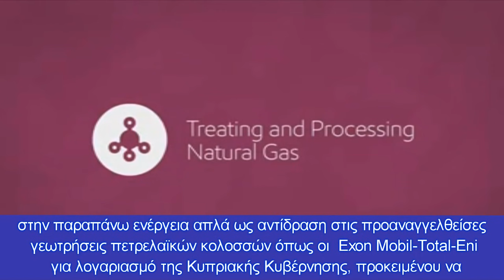Η Τουρκία θα "τρυπήσει" τους επόμενους μήνες στην Κυπριακή ΑΟΖ-Ποια η ελληνική αντίδραση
Οι Τούρκοι θέλουν τους επόμενους μήνες στη ΝΑ Μεσόγειο και εντός της Κυπριακής ΑΟΖ, σε απόσταση μόλις  λίγων ναυτικών μιλίων, να συνυπάρχουν συμμαχικά γεωτρύπανα και το νέο τουρκικό γεωτρύπανο
Σημαντικές δηλώσεις έκανε ο Πρόεδρος της Τουρκίας και Πρόεδρος του ΑΚΡ Ρετζέπ Ταγίπ Ερντογάν στη συνεδρίαση της Κοινοβουλευτικής Ομάδας του κόμματός του, ανακοινώνοντας "καλά νέα" , όπως είπε ο ίδιος, σχετικά με τις εργασίες γεώτρησης φυσικού αερίου.
Ο Πρόεδρος Ερντογάν είπε:
"Προσθέσαμε το τέταρτο πλοίο μας στον στόλο γεώτρησης. Η Τουρκία συνεχίζει ακόμη τις δραστηριότητες εξερεύνησης και γεωτρήσεων στη Μεσόγειο και τη Μαύρη Θάλασσα με 3 πλοία γεώτρησης βαθέων υδάτων και 2 πλοία σεισμικής έρευνας.
Το νέο μας πλοίο σε αντίθεση με τα άλλα, είναι έβδομης γενιάς, το πιο σύγχρονο και  εξοπλισμένο με την τελευταία λέξη της τεχνολογίας . Είναι ένα ολοκαίνουργιο, ολοκαίνουργιο πλοίο που θα χρησιμοποιήσουμε για πρώτη φορά. Υπάρχουν συνολικά 5 πλοία της κατηγορίας αυτού του πλοίου στον κόσμο. Εμείς έχουμε πλέον το ένα από αυτά.
Με το νέο μας πλοίο, το οποίο έχει μήκος 238 μέτρα και πλάτος 42 μέτρα, θα μπορούμε να τρυπήσουμε μέχρι και 3665 μέτρα θάλασσας. Ευτυχώς, έχουμε φτάσει σε μια ικανότητα να δραστηριοποιούμαστε εκτός των συνόρων της χώρας μας με τον μεγάλο στόλο γεωτρήσεων που διαθέτουμε.
Εύχομαι το νέο μας πλοίο με την τελευταία λέξη της τεχνολογίας που φέραμε στη χώρα μας να είναι επωφελές για τη χώρα μας, το έθνος μας και τον ενεργειακό μας τομέα".
Το νέο εξόχως σημαντικό στοιχείο που "εισάγει" η αγορά του εν λόγω πλοίου από την Τουρκία, είναι το πολύ μεγάλο βάθος στο οποίο έχει τη δυνατότητα θαλάσσιας γεώτρησης που φθάνει τα 3665 μέτρα, καθιστώντας πλέον την Άγκυρα ικανή να "τρυπήσει" στην Ανατολική Μεσόγειο, ουσιαστικά και όχι τύποις.
Διαφαίνεται λοιπόν ότι ο Ερντογάν  "τραβάει στο θέμα της εξόρυξης στη ΝΑ Μεσόγειο", ενισχύοντας κατακόρυφα την άποψη ότι οι Τούρκοι τους επόμενους μήνες είναι αποφασισμένοι να "τρυπήσουν" εντός της Κυπριακής ΑΟΖ.
Ωστόσο το νέο που δείχνει η κίνηση του Ερντογάν αγοράζοντας ένα υπερσύγχρονο πλοίο με δυνατότητες ενέργειας σε τόσο μεγάλο θαλάσσιο βάθος,  είναι ότι οι Τούρκοι δεν θα προβούν στην παραπάνω ενέργεια απλά ως αντίδραση στις προαναγγελθείσες γεωτρήσεις πετρελαϊκών κολοσσών όπως οι  Exon Mobil-Total-Eni για λογαριασμό της Κυπριακής Κυβέρνησης, προκειμένου να περιχαρακώσουν απλά τα "δικαιώματα τους στην παράνομη ΑΟΖ τους", αλλά το "πάνε  όντως για εκμετάλλευση φυσικού αερίου".
Η Ελλάδα από πλευράς συμμαχιών "πατάει όντως πολύ γερά στα πόδια της", χάρη στις πρόσφατες αμυντικές συμφωνίες με ΗΠΑ, Γαλλία, ΗΑΕ, την εξόχως σημαντική συμφωνία για υποθαλάσσιο καλώδιο διασύνδεσης Αιγύπτου-Κρήτης για παροχή ρεύματος και τις εξαιρετικές σχέσεις με Ισραήλ, Ιταλία, Σ.Αραβία, Αίγυπτο και άλλες χώρες της περιοχής.
Θα πρέπει ωστόσο οι σχέσεις αυτές να μετουσιωθούν στην πράξη, με τη δημιουργία TASK-FORCE ΝΑ Μεσογείου με έδρα την Κρήτη από τις παραπάνω χώρες.
Η εν λόγω TASK-FORCE θα πρέπει να θεσμοθετηθεί άμεσα και να διαθέτει Διοίκηση-Επιτελείο -αεροπορικές-ναυτικές και ειδικές δυνάμεις, καθώς επίσης και Κανόνες Εμπλοκής.
Με αυτόν τον τρόπο θα μπει χαλινάρι στην τουρκική επιθετικότητα, η οποία αργά μεν σταθερά δε συνεχίζεται παρά τις όποιες κυρώσεις της ΕΕ και των ΗΠΑ.